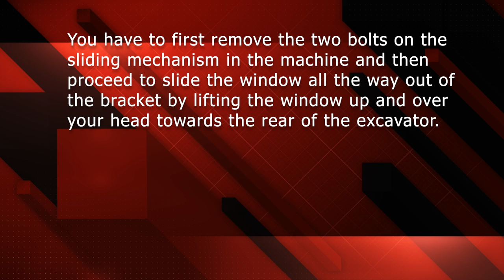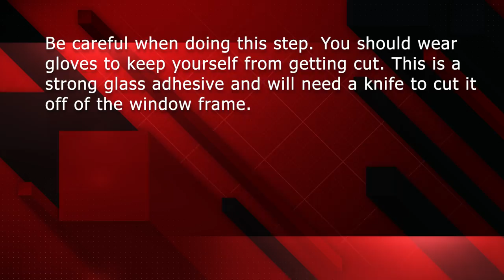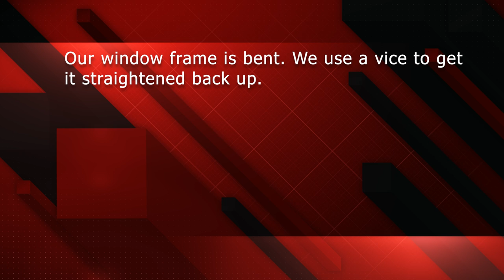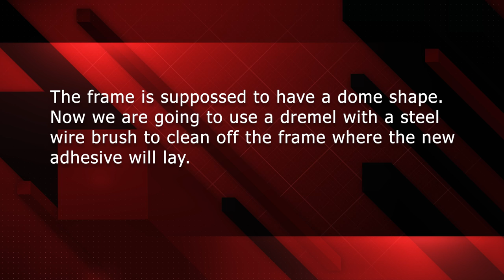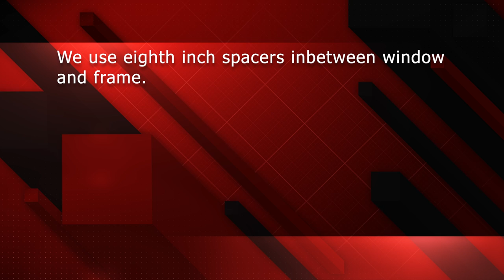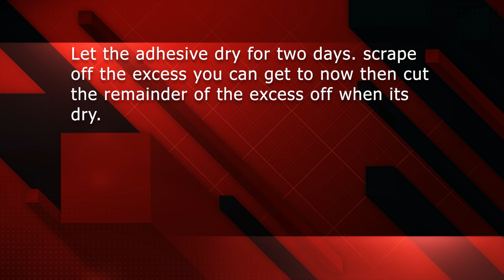How to install the front glass on a CAT 309 Excavator + Buying 25ft gooseneck/equipment trailer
We teach how to install the glass on a 309 CAT excavator. Along with a performance review on our new 20ft gooseneck trailer with a 5ft beaver tail.